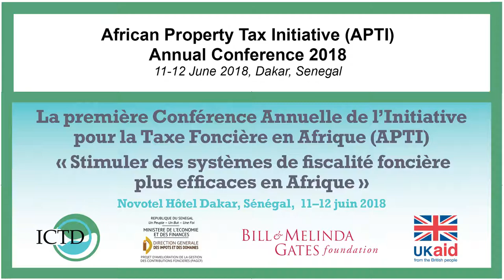Jean-Claude Mondo sur l'Initiative pour la Tax Foncière en Afrique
Jean-Claude Mondo, de la Direction Générale des Impôts du Cameroun parle de l'apprentissage entre les administrations fiscales et les chercheurs que permet l'Initiative pour la Tax Foncière en Afrique.